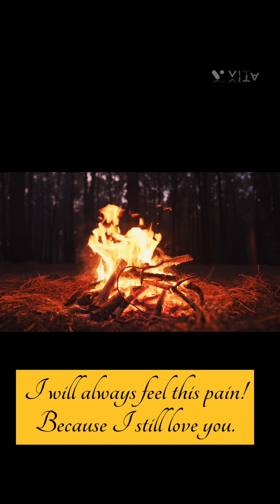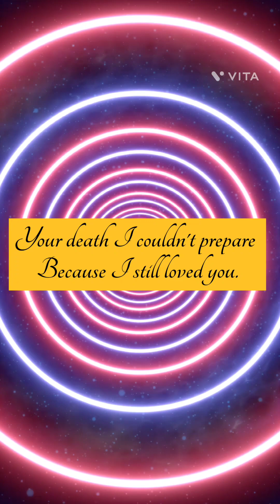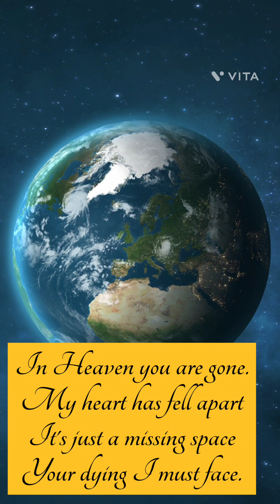In Heaven lyrics Written by Chara_Bee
The lyrics. Define the song. More clarity of the meaning.